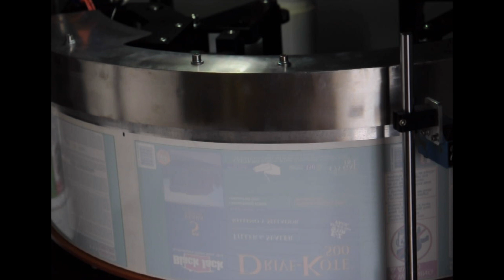Chroma X - Heat Transfer Machine Designed for Buckets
The Chroma X is precisely designed to decorate pales and buckets with full color artwork. Having flame treatment as a standard feature, this piece of equipment is perfect a range of materials.